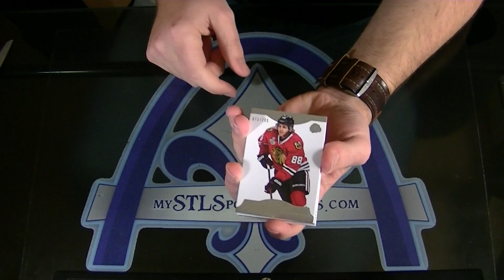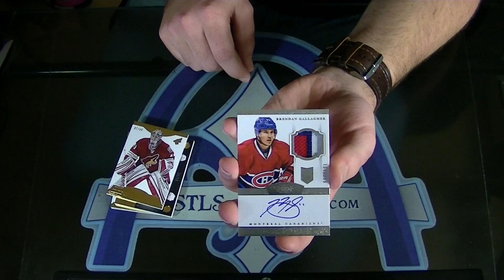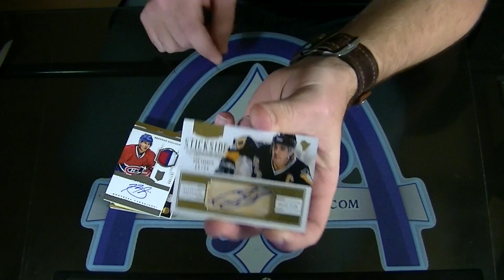2013-2014 Panini Dominion Hockey Personal Box Break for robu84